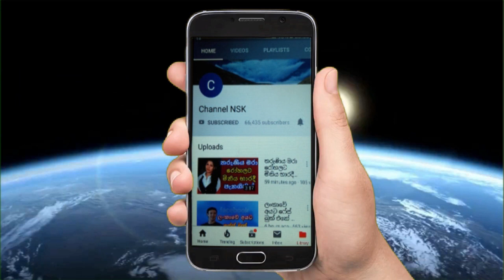නිදන ඇඳක් ලබාදීමට එක් රැඳවියකුගෙන් මසකට රුපියල් 25,000 යි සුඛෝපභෝගී සිරමැදිරියක් රුපියල් ලක්‍ෂයක්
SF ලොක්කා ඝාතනයට පෙම්වතියගේ විවාහක සැමියා ගැන සැකයක් SF lokka gossip
තාත්තා වෙනුවෙන් කප්පම් ඉල්ලා කූඩුවට ගිය මාලක සිල්වා Malaka Silva